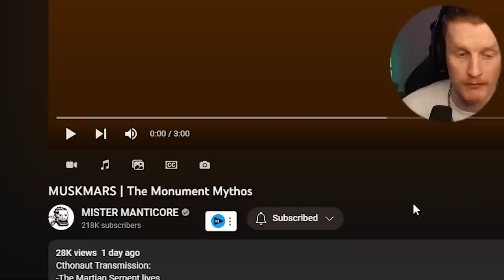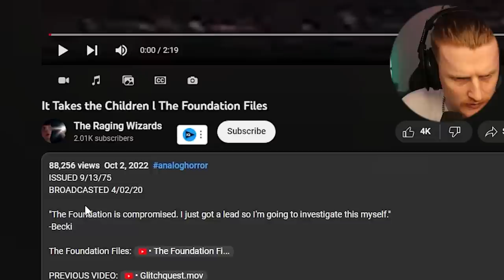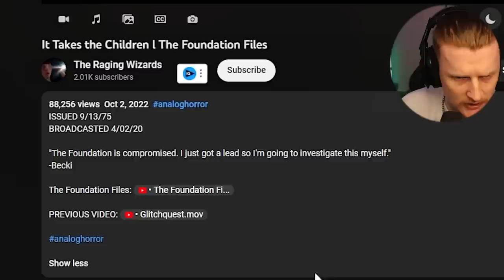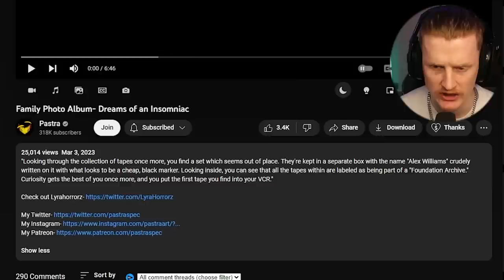Why You Do NOT Go Out After Dark...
-Bazamalam-